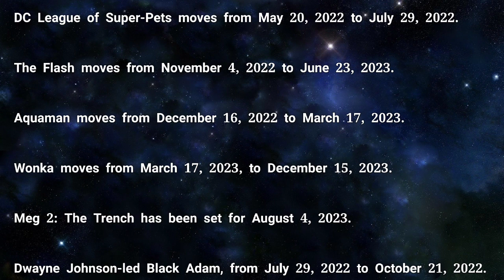DC,Batman what we doing????? | DC Universe | DC Comics | DC Entertainment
thebatman dc I'm taking you though the DC management situation and I'm taking you through the real origins of this new Batman

DC universe
Dc comics
Dc entertainment
Discovery and dc merger
discovery and wernerbros merger
The batman 2022 reality
the batman 2022 novel
the batman 2022 indepth review
the batman 2022 analysis
the batman 2022 review
the batman 2022 real story
the batman 2022 movie truth
the batman 2022 explained
the batman 2022 movue explained